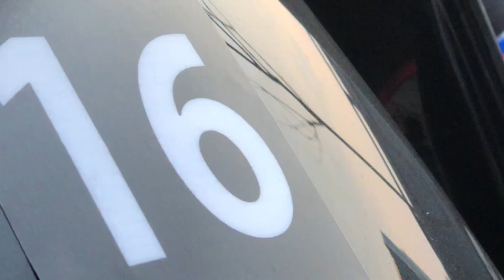Cyfora Race 2018|Cyber Jaya 133km, MERCY Malaysia Team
Amateur Race - Malaysia